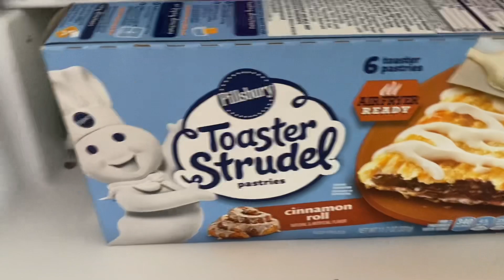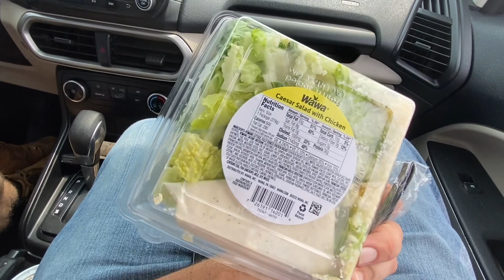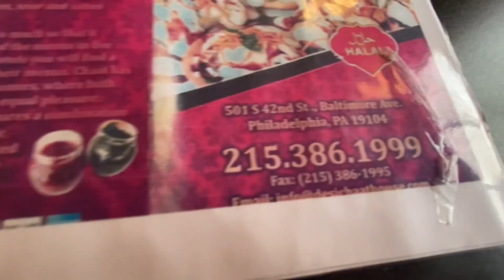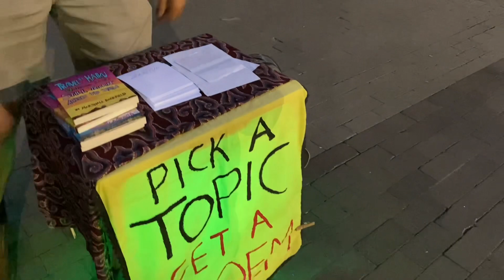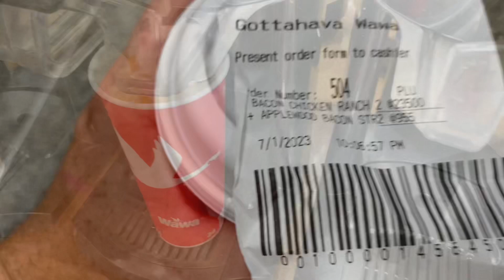My Weight Loss Journey | Days 45 & 46 | Losing60pounds | Episode 23